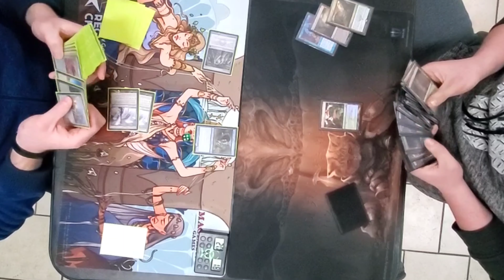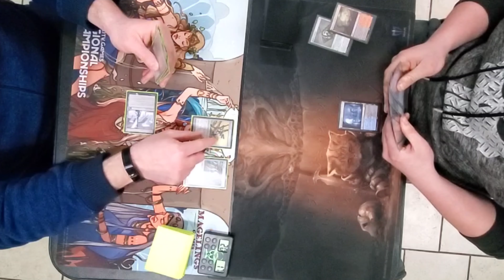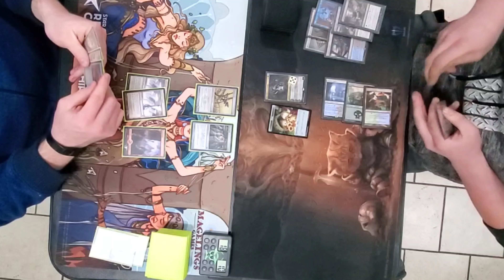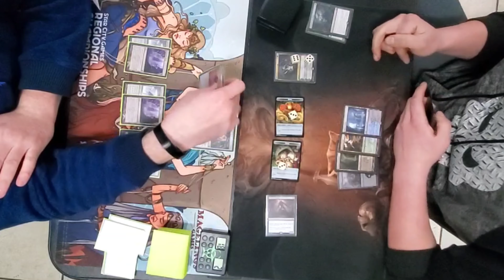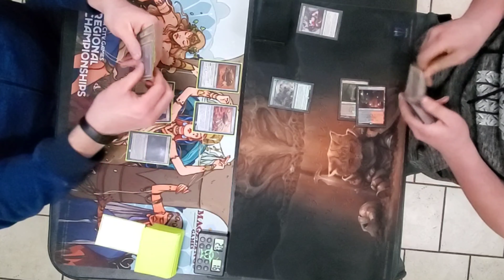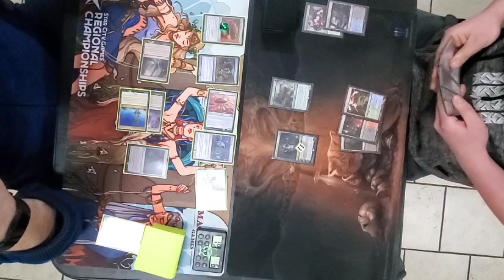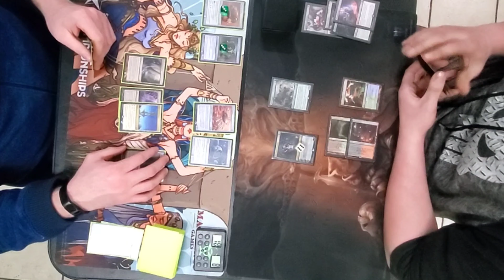Modern Affinity vs 4C Shadow | Days before Mox Opal Ban | HavocMTG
Friday Night Magic Round 2

**All negative comments will not be tolerated. Magic: The Gathering is a community to build each other up and foster friendships.**
**Wizards of the Coast, Magic: The Gathering, and their logos, are trademarks of Wizards of the Coast LLC.
**HavocMTG may use the trademarks and other intellectual property of Wizards of the Coast LLC, which is permitted under Wizards' Digital Marketing Asset Policy.
**MAGIC: THE GATHERING® is a trademark[s] of Wizards of the Coast. For more information about Wizards of the Coast or any of Wizards' trademarks or other intellectual property, please visit their
Shout Outs:
Equipment:
Rode Mini-Shotgun Microphone for Smartphones
AOMAIS Pro Camera Lens Kit
K&F Concept Magnesium Alloy Rotatable Multi-Angle Center Column w/Locking System
Camopro 70 Inch Tripod Professional Digital SLR Camera Aluminum Tripod Monopod
Galaxy S10+
Solo Duane 15.6 Inch Laptop Hybrid Briefcase, Converts to Backpack